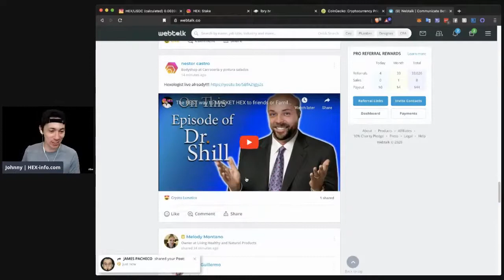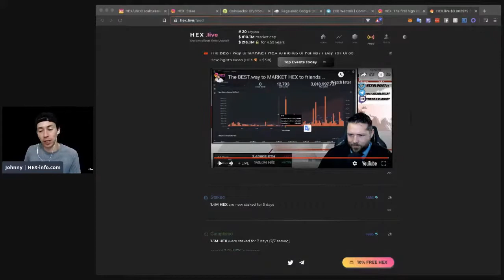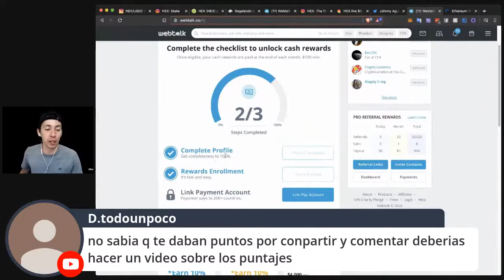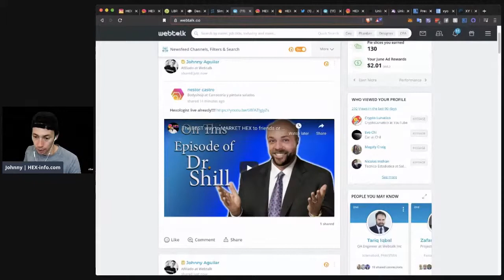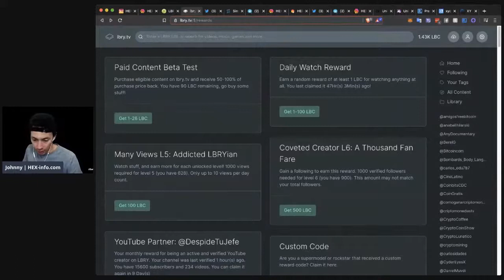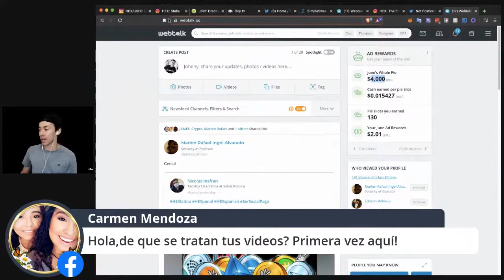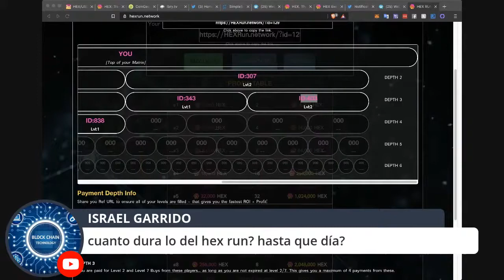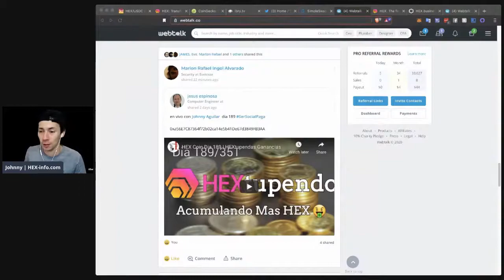HEX Coin Dia 191 - HEXchallenge 😊 hex.business V2 | Despide Tu Jefe 💪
Seguimos aprendiendo del mundo cripto.
HEX es un nuevo proyecto que corre en la blockchain de Ethereum. Si tenias Bitcoin antes de diciembre 2019 puedes reclamar tus tokens completamente

Tienes Preguntas? Mandame un mensaje

This is not a bitcoin fork nor is HEX an airdrop. Instead of purchasing it, you claim it or transform ETH into it.
The amount of HEX you receive depends on how much Bitcoin held time of the snapshot and how fast you claim.
The ETH Adoption Amplifier is a Daily pool of HEX tokens that is minted at the end of the Lobby fractionally btw Investors for that Day.

0x24DD493Af24Abc8E1c27A1592E4CCfa55D4aA4bD

THETA/Tfuel ➡️ 0xaA111391e7D90AF3B5dD923E94DC002F86432ecf